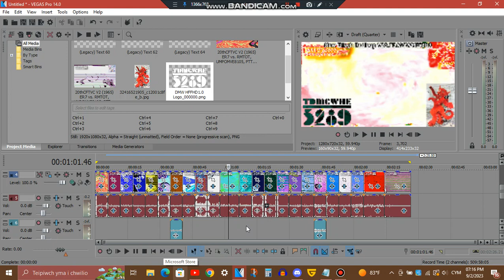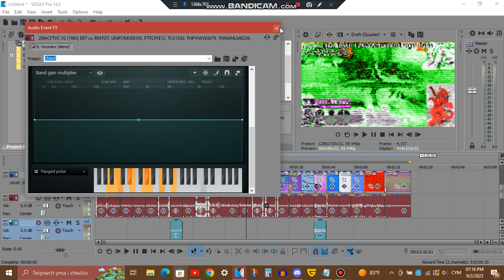Tutorial - Radioup V23.TDMCWHE5289 & TDMCWHE5289 Flanged Pulse